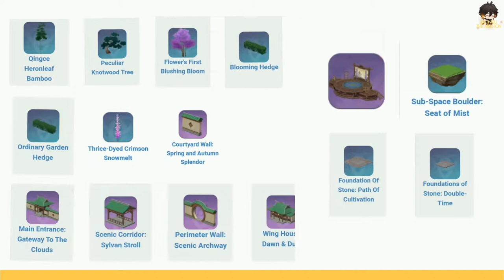Teapot tutorial - Yujin's Opera Stage | Genshin Impact